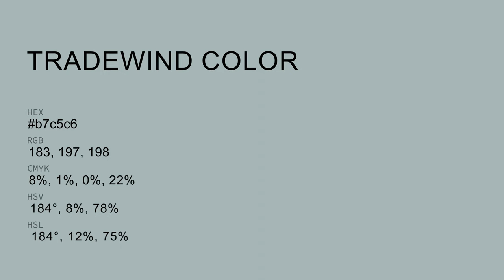Tradewind color b7c5c6 hex color - Green color - Warm color b7c5c6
What color is Tradewind ? b7c5c6 hex color - Green color - Warm color b7c5c6

Hex b7c5c6 Color Code is also known as Tradewind color.